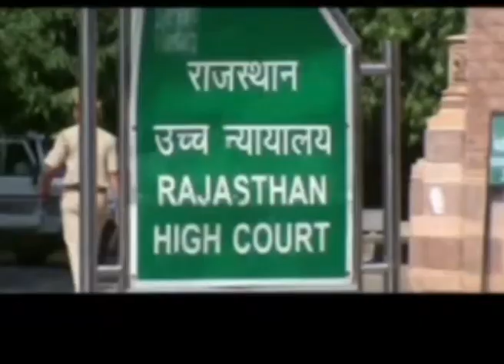हाईकोर्ट ने बदहाल सड़कें, पार्किंग व सीवरेज सिस्टम को लेकर सरकार को फटकारा| Jodhpur Live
शहर की बदहाल सड़कें, चरमराई पार्किंग व ट्रैफिक व्यवस्था व सीवरेज सिस्टम को लेकर राजस्थाई हाईकोर्ट ने राज्य सरकार व अफसरों को जमकर फटकार लगाई है। महेंद्र लोढ़ा बनाम राज्य सरकार दायर जनहित याचिका की सुनवाई करते हुए जस्टिस गोविंदकृष्ण व्यास व जस्टिस विनित कुमार माथुर की खंडपीठ ने गुरुवार को सुनवाई करते हुए अगली सुनवाई में 19 फरवरी तक रिपोर्ट पेश करने क आदेश दिए है। हाईकोर्ट ने पूछा कि या वाहन खरीद के समय वाहन मालिक द्वारा पार्किंग को लेकर दिए गए शपथ पत्रों का सत्यापन किया जाता है, कितने शपथ पत्र विभाग के पास आए हैं और कितनों का सत्यापन किया गया तथा झूठे शपथ पत्र प्रस्तुतकर्ता के खिलाफ या कार्यवाही की गई। इन तथ्यों पर रिपोर्ट प्रस्तुत करने के आदेश पारित किए गए है। हाईकोर्ट की खंडपीठ ने सुनवाई के दौरान शहर के मु य क्रीड़ा स्थल बरकतुल्ला खां स्टेडियम की बदहाल स्थित को लेकर कड़ी नाराजगी जाहिर करते हुए प्रगति रिपोर्ट प्रस्तुत करने के आदेश दिए है। इसके साथ ही हाईकोर्ट ने शहर में सड़कों पर जगह-जगह खड़े चौपहिया वाहन को लेकर यातायात पुलिस और परिवहन विभाग के उपस्थित अधिकारियों को फटकार लगाई। राज्य सरकार की ओर से एएजी राजेश पंवार ने अपना पक्ष रखते हुए आगामी पेषी पर रिपोर्ट प्रस्तुत करने की बात कही है। वहीं इस मामले में महेन्द्र लोढ़ा की ओर से अधिवक्ता अशोक छंगाणी ने अपना पक्ष रखा। सुनवाई के दौरान कोर्ट में सिटी मजिस्टेट सीमा कविया, यातायात विभाग के एडिशनल एसपी रामसिंह, जेडीए के ए सईएन पीसीएस चौहान के साथ ही अन्य अधिकारी मौजूद रहे।